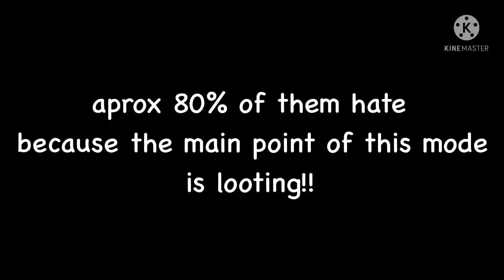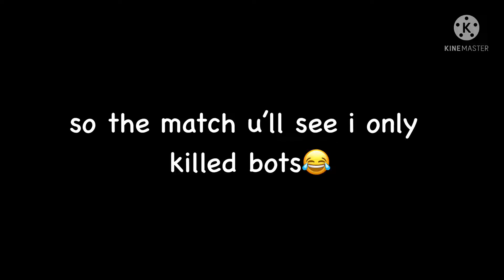metro royale with victor (and tea)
it’s u victor